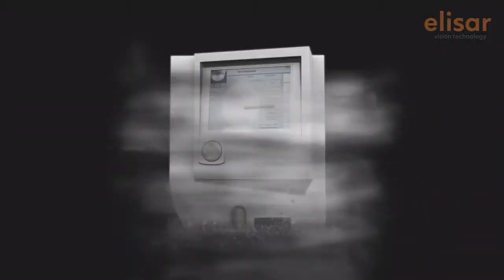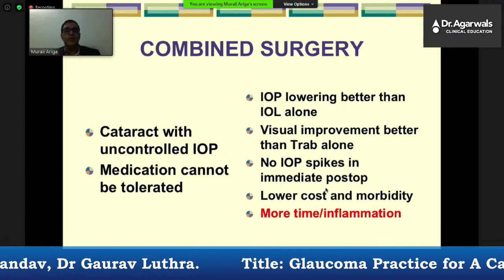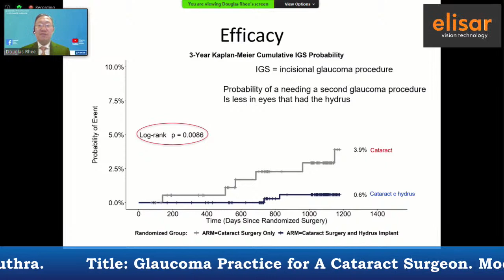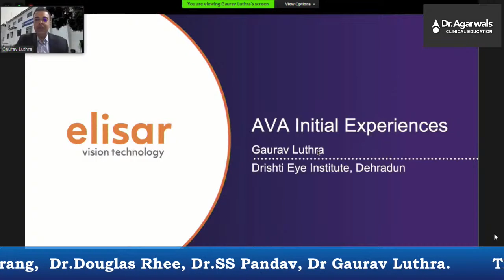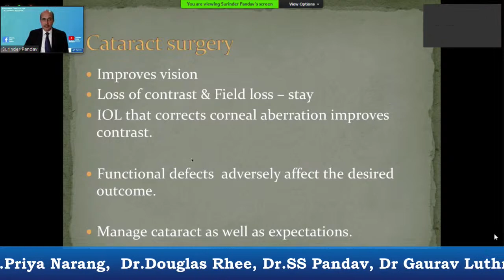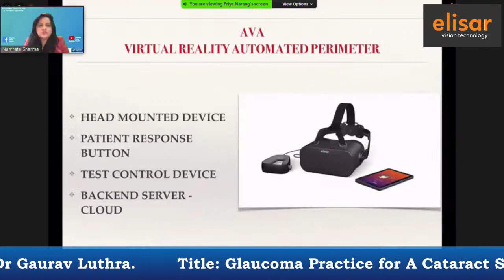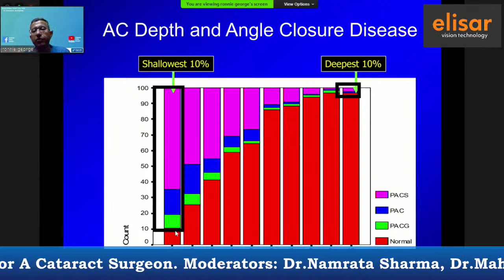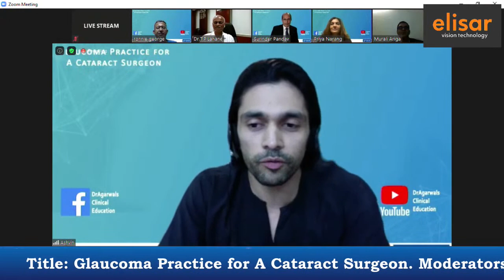"Glaucoma Practice for a Cataract Surgeon".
Moderators:
Dr.Namrata Sharma,
Dr.Mahipal Sachdev, Dr.T P lahane.
Speakers:
Dr.Ronnie George,
Dr.Murali Ariga,
Dr.Priya Narang,
Dr.Douglas Rhee
Dr. SS Pandav,
Dr Gaurav Luthra.